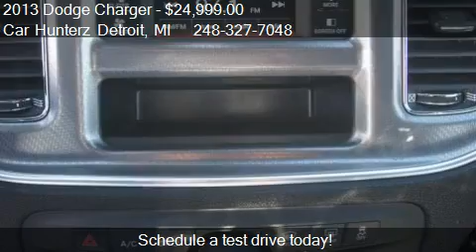2013 Dodge Charger SE for sale in Lathrup Villlage, MI 48076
This 2013 Dodge Charger SE is for sale in Lathrup Villlage, MI 48076 at Car Hunterz Detroit.
Engine: 6-Cylinder 3.6 6 Cyl.
Transmission: Automatic
Color: Gray
Mileage: 19482
Contact Car Hunterz Detroit 28860 Southfield road  Lathrup Villlage, MI 48076 to test drive this 2013 Dodge Charger SE today.